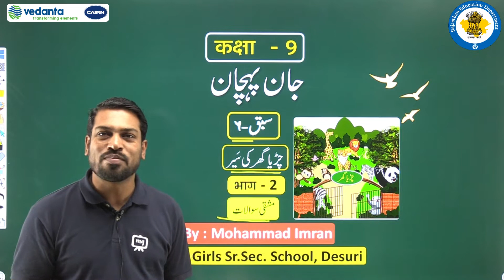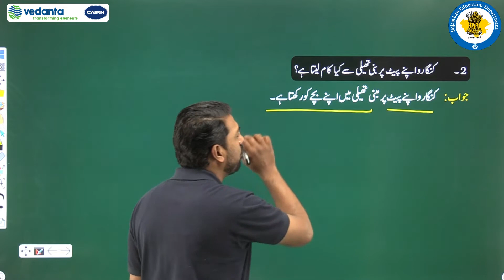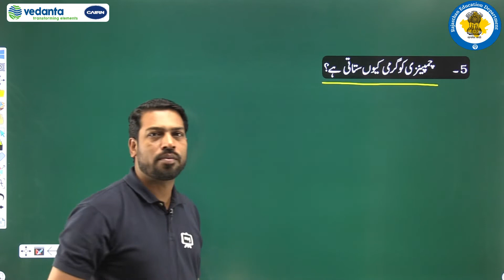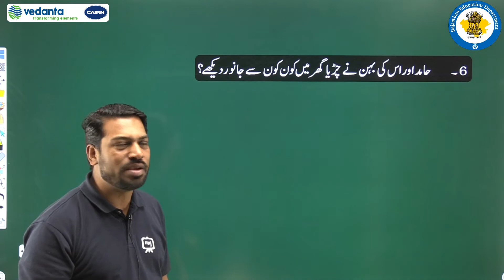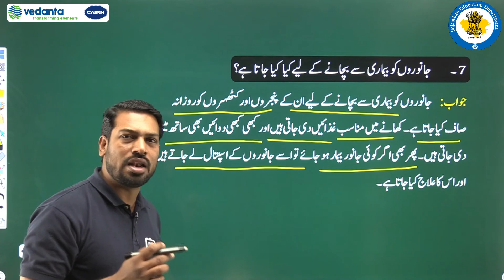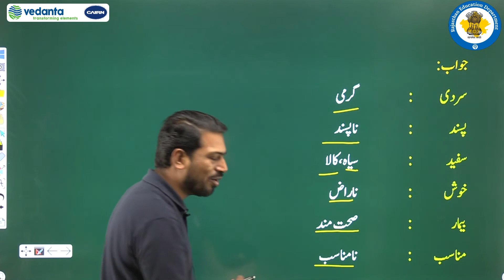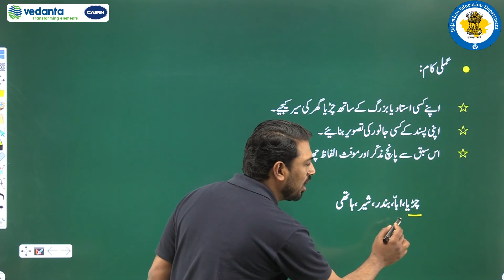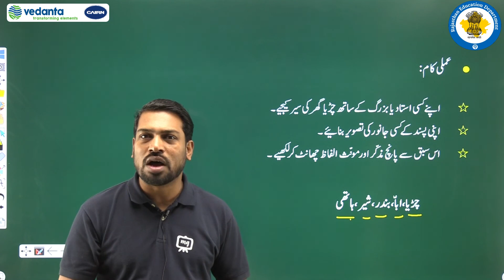RBSE | Class 9th | उर्दू | जान पहचान | सबक - 6 | चिड़ियाघर की सैर | मश्क़ी सवालात